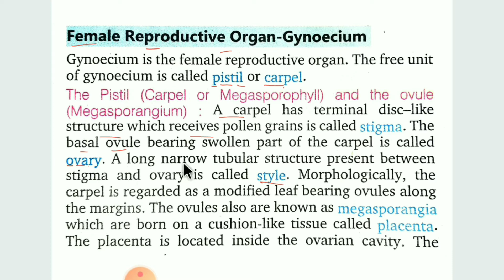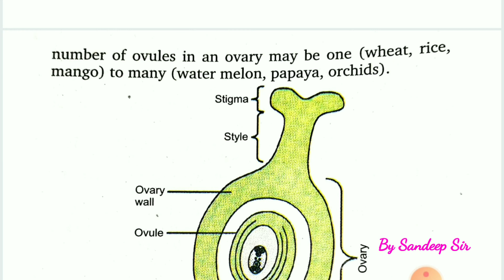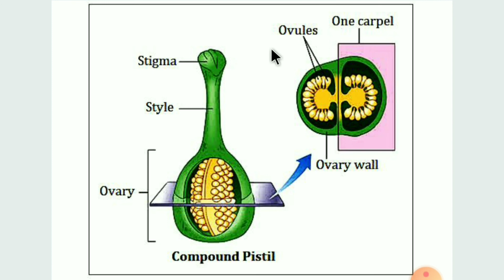Female Reproductive organ of flower 🌸biology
Female Reproductive organ in female